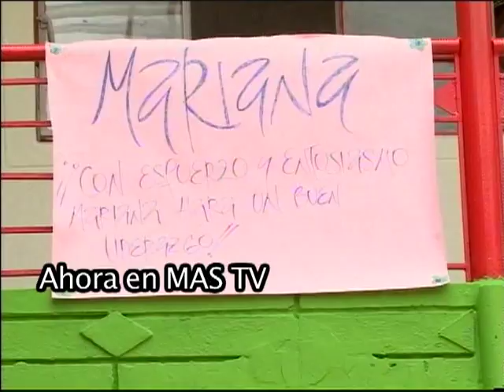Noticias de Don Matias en MasTV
Todos los viernes a las 4:00pm y los lunes a las 5:00am y a las 9:00am el noticiero de TeleDonMatias en MasTV en Boston. Don Matias es una poblacion colombiana muy bien representada en la comunidad hispana en Boston.